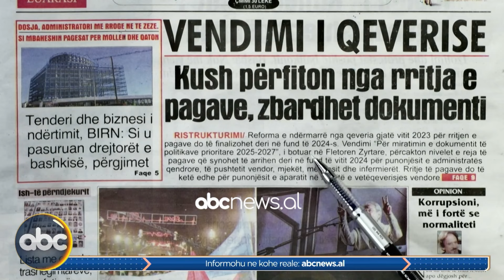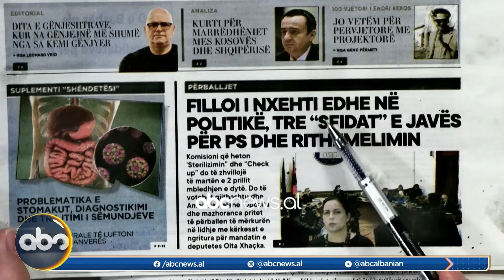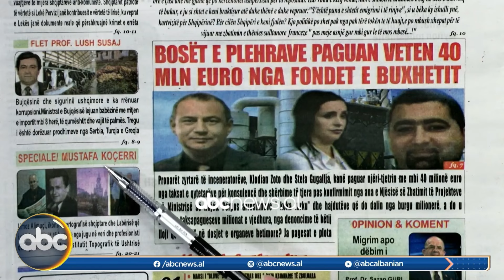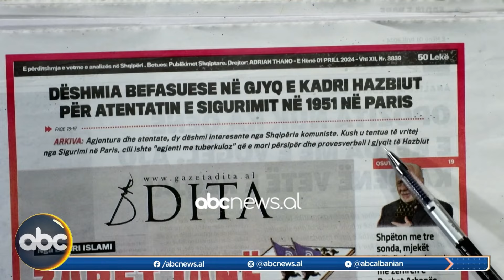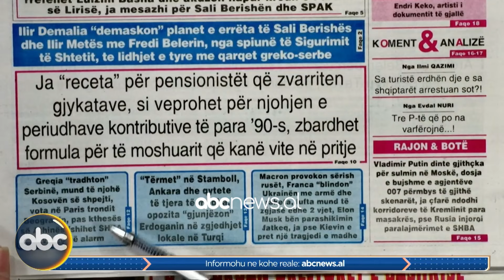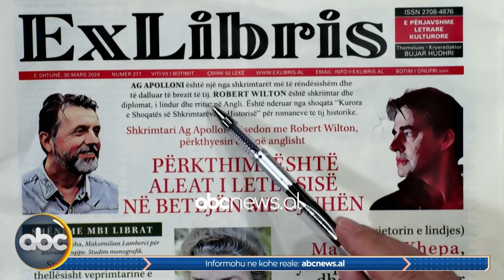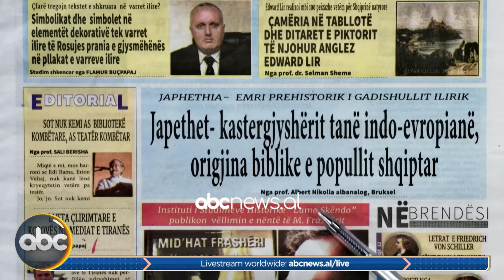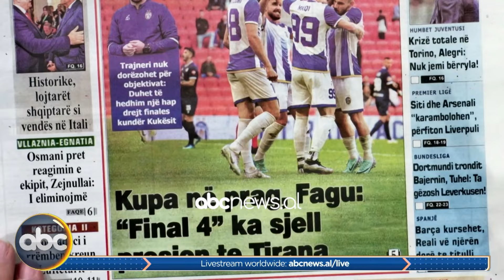1 prill 2024, “Shtypi i ditës” – Mirëmëngjes me Bashkim Hoxhën | ABC News Albania